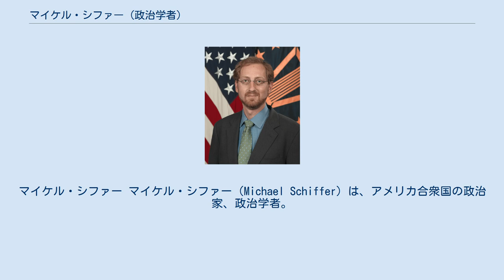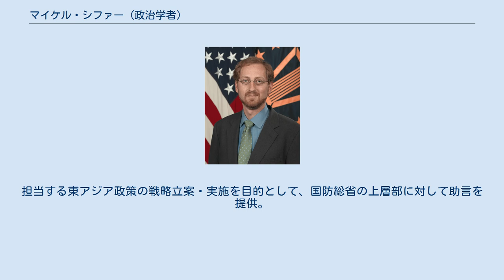マイケル・シファー (政治学者)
マイケル・シファー マイケル・シファー（Michael Schiffer）は、アメリカ合衆国の政治家、政治学者。
 ジョージタウン大学で学士号を取得。
ロンドン・スクール・オブ・エコノミクスおよびニューヨーク大学で修士号を取得。
国家安全保障担当の上級顧問および立法担当責任者を務めた。
 2004年から2005年まで米外交問題評議会の日立国際問題研究員として、日本の防衛研究所に在籍。
東アジアの安全保障問題を中心に研究生活を送った。
 2006年から2009年まで外交シンクタンクのスタンリー財団に所属し、アジア関連の政策分析や政治対話の計画調整を担当。
アメリカの国家安全保障や国際安全保障の課題を扱った。
2008年の大統領選挙ではバラク・オバマ候補の対日政策顧問団メンバーとして、対アジア政策および対日政策の企画立案に深く関与した。
またアイオワ大学アジア太平洋研究センターの研究員も兼務し、国際安全保障問題や政治問題、メディア問題など広範な領域で執筆活動を展開した。
 2009年4月から、国防次官補室（アジア太平洋安全保障担当）にて国防次官補代理（東アジア担当）として勤務。
担当する東アジア政策の戦略立案・実施を目的として、国防総省の上層部に対して助言を提供。